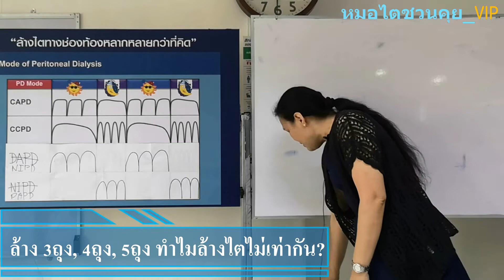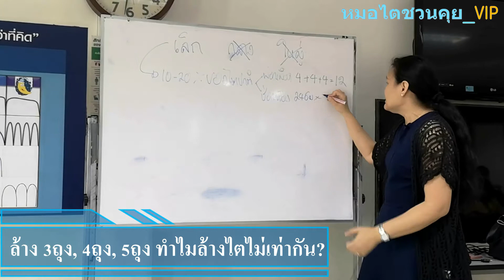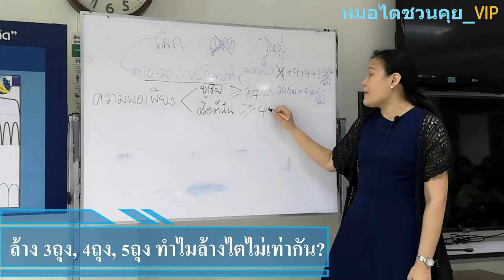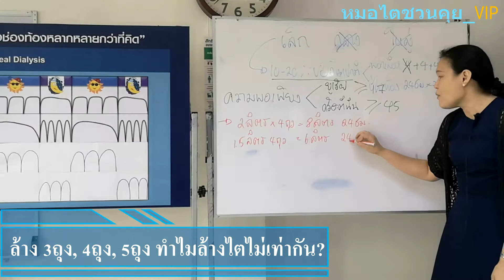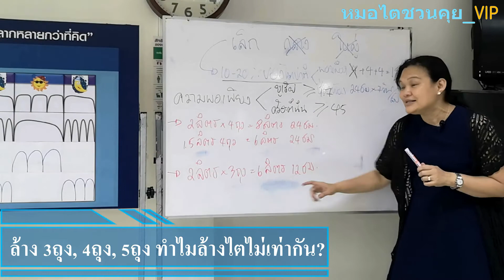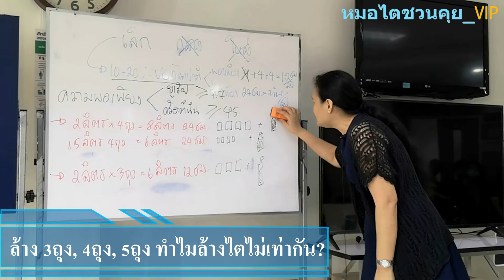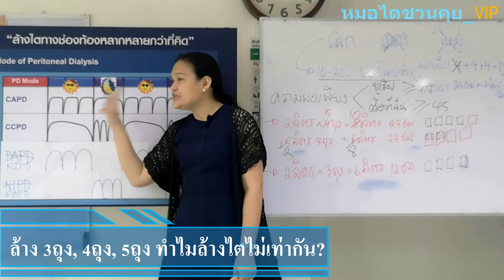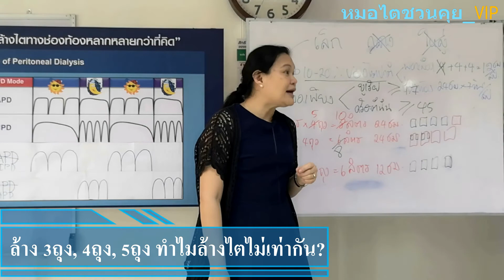EP40 ล้าง 3ถุง, 4ถุง, 5ถุง ทำไมล้างไตไม่เท่ากัน หมอไตชวนคุย